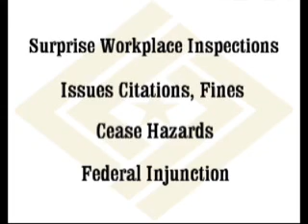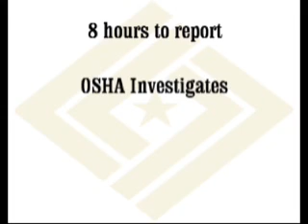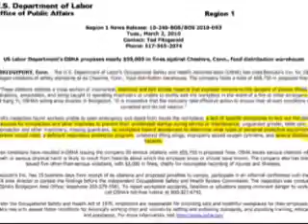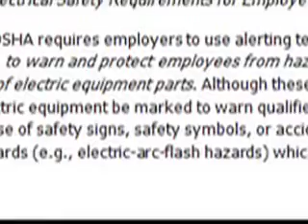Does OSHA require Arc Flash Analysis to prevent injury 2011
OSHA requires many of the key components of Industrial Training University's arc flash analysis, arc flash hazard study, or power distribution study. If an injury or death occurs due to electrical hazard the company managing the facility is at fault if they are not within OSHA compliance. An Arc Flash Analysis (also known as a Power Distribution Study or Arc Flash Hazard Assessment or Study) is a study of your facilities electrical system. This Arc Flash Study will determine the areas of potential danger of electrocution, electrical fatalities, and electrical arc blasts. An arc flash study also includes detailed reports of your electrical system, one-line diagrams, and ANSI Z535 approved warning labels to warn workers of these danger areas and to inform them of the proper personal protection equipment (PPE) to use while working in these areas.